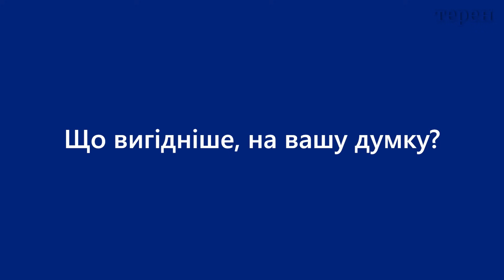Вирощують самі чи купують: тернополяни розповіли, де беруть картоплю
Картопляний сезон у розпалі. Багато людей попри всі труднощі продовжують вирощувати цей популярний овоч, інші купують, адже переконалися, що це вигідніше. Де беруть картоплю тернополяни - вирощують самі чи купують, дізнавалися журналісти Терену.